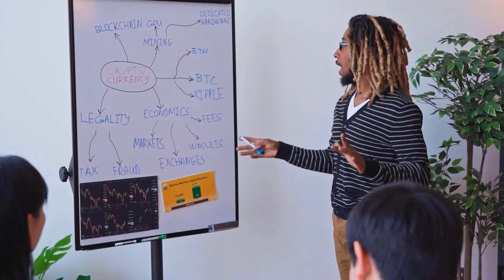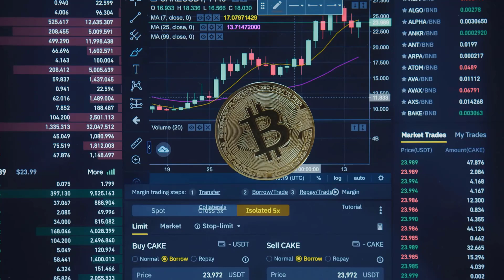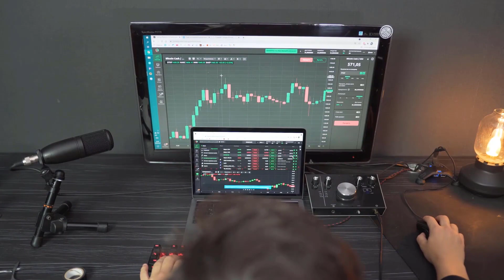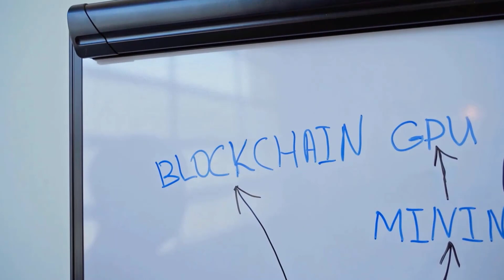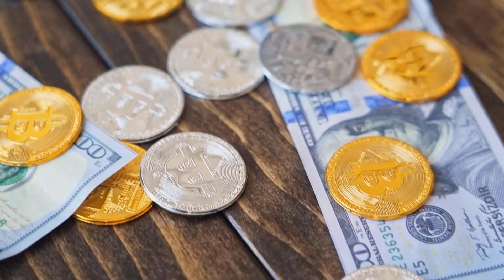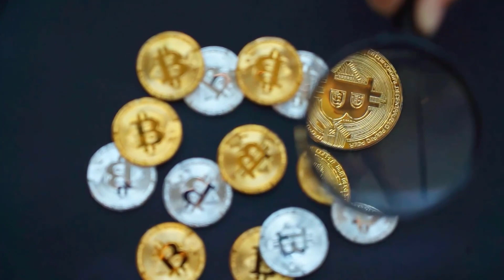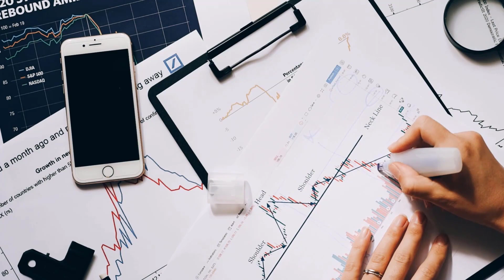NEXO BULLRUN IN 2024 IS FINALLY HERE - NEXO PRICE PREDICTION & LATEST UPDATES